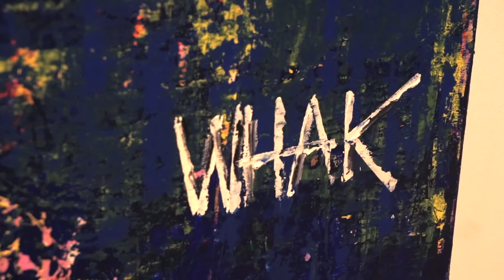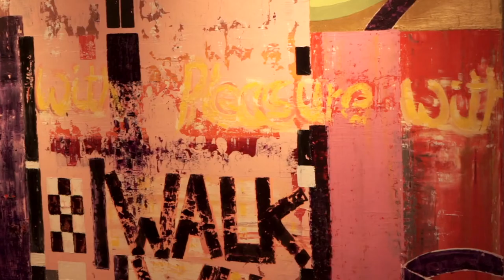Pashmin Art Gallery Hamburg | Opening speech by Dr. Marc Cremer-Thursby | WHAK EXHIBITION | 30.07.22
ENGLISH VERSION:

Pashmin Art Gallery opening speech by Dr. Marc Cremer-Thursby for the solo exhibition of WHAK, alias Wolfgang Kluge.

WHAK, alias Wolfgang Kluge, stands for imposing and light-flooded colour games, which virtually burst with vitality and joie de vivre! The artworks of the Hamburg artist have already been shown at international art fairs in Basel, Florence, Miami and New York and inspired many museum visitors at the Mark Rothko Art Centre and the Museum of Contemporary Art in Beijing.

The viewer does not merely look at Kluge's works, he looks into the painting as into the panorama of a foreign world. His paintings have a double effect. First, they impress the viewer when he looks at them from a distance of five or ten meters. But the viewer is at least as intensely addressed when he studies the paintings up close. Here, he discovers the finest structures and recurring, yet constantly changing patterns everywhere on the surface of the picture. This finest structuring makes each of the painter's pictures unique, which no one can copy and reproduce, not even the artist himself.

GERMAN VERSION:

Pashmin Art Gallery Eröffnungsrede von Dr. Marc Cremer-Thursby für die Soloausstellung von WHAK, alias Wolfgang Kluge.

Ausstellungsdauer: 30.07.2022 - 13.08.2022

WHAK, alias Wolfgang Kluge, steht für imposante und lichtdurchflutete Farbspiele, die vor Vitalität und Lebensfreude geradezu strotzen! Die Kunstwerke des Hamburger Künstlers wurden bereits auf internationalen Kunstmessen in Basel, Florenz, Miami oder New York gezeigt und begeisterten viele Museumsbesucher im Mark Rothko Art Center oder im Museum of Contemporary Art in Peking.

Der Betrachter schaut sich Kluges Werke nicht bloß an, er schaut in das Bild hinein wie in das Panorama einer fremden Welt. Seine Gemälde entfalten eine doppelte Wirkung. Zuerst beeindrucken sie den Betrachter, wenn er sie von weitem anschaut, aus einem Abstand von fünf oder zehn Metern. Aber mindestens ebenso intensiv wird der Betrachter angesprochen, wenn er die Bilder aus nächster Nähe studiert. Hier entdeckt er auf der Bildoberfläche überall feinste Strukturen und wiederkehrende und sich dabei ständig verändernde Muster. Diese feinste Strukturierung macht jedes Bild des Malers zum Unikat, das niemand kopieren und reproduzieren kann, nicht einmal der Künstler selbst.